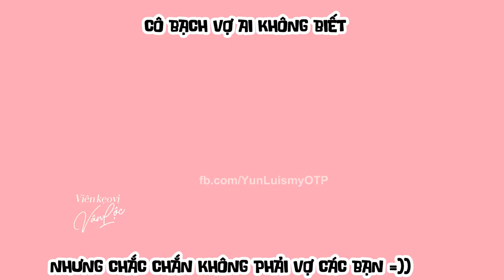[YunLu-Vân Lộc] Bạch Lộc là vợ ai không biết =)) - La Vân Hi X Bạch Lộc | 罗云熙 X 白鹿